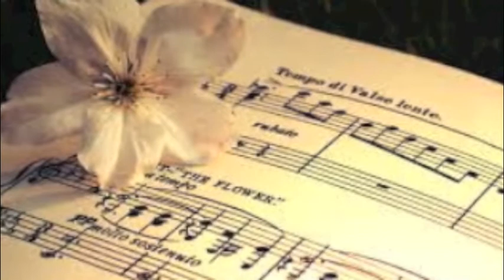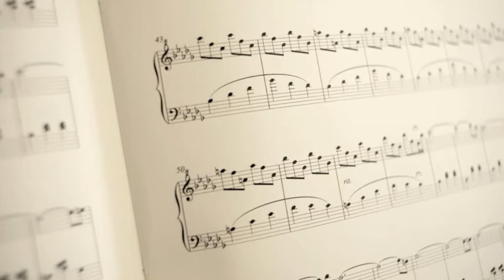Dominika Narative project